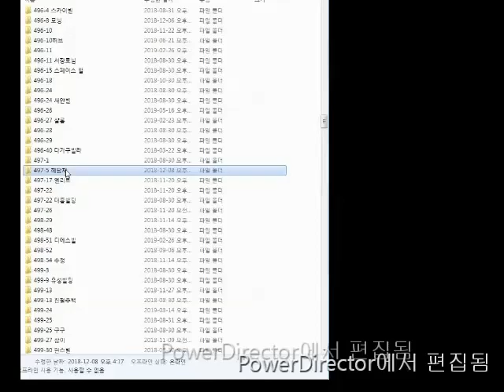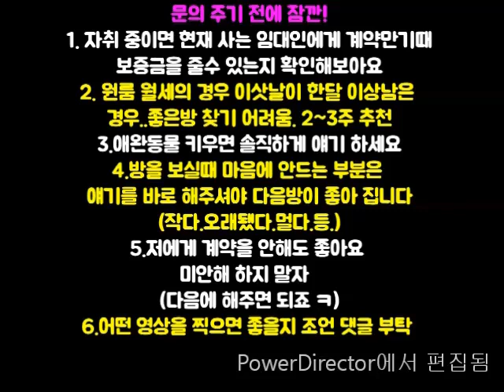신림동원룸 신대방역1.5룸 600M 리모델링 1000-55 A+급 강추! 희귀매물